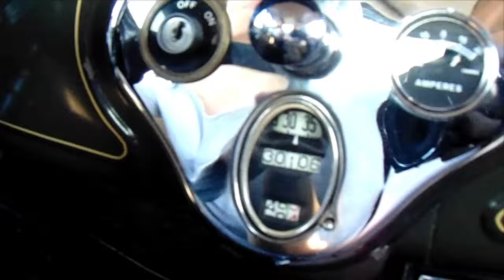1930 Ford Model A 5w Coupe OHV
This Model A has been all around the country including the top of Pikes Peak ! It has a Mercruiser 140hp Engine and Mitchell Overdrive. This Model A  is currently For Sale on eBay